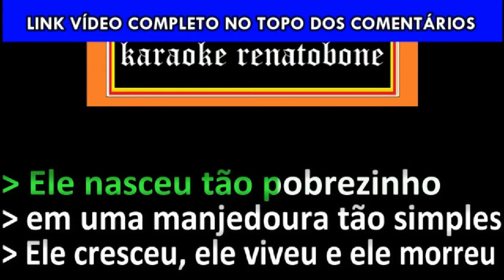SIMPLES karaoke amostra NELSON NED